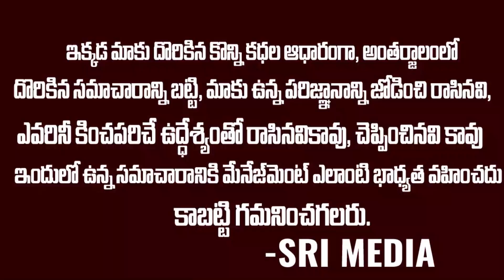ప్రేమ జంటకు సాయం చేసింది అన్న అనుమానంతో కళ్ళలో ఆసిడ్ పోసి మరీ... | SriMeda Entertainments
Watch : ప్రేమ జంటకు సాయం చేసింది  అన్న అనుమానంతో కళ్ళలో ఆసిడ్ పోసి మరీ... | SriMeda Entertainments

Angel Broking Demat Account  Free  Free  Free